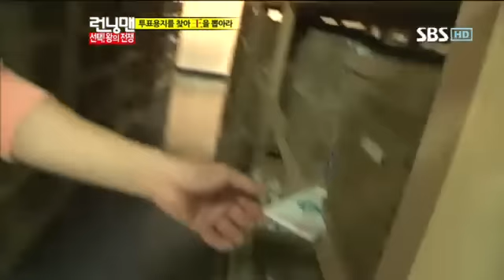런닝맨(한효주,고수)256회 #16